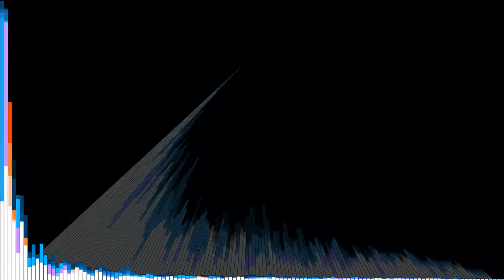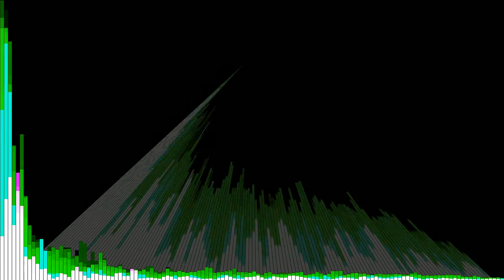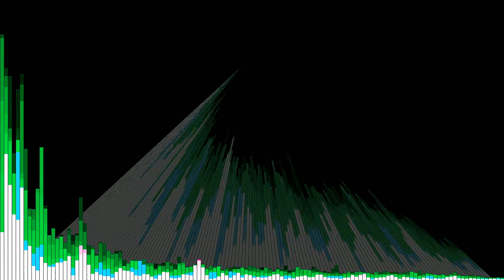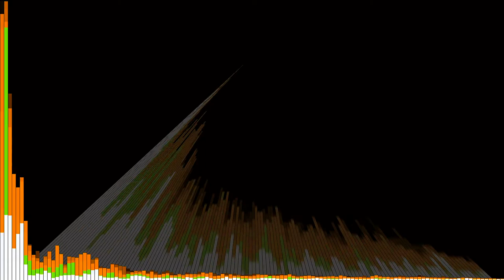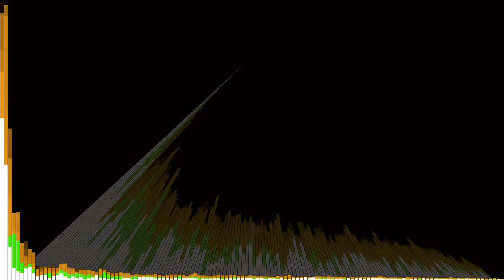Devastation: In deap space only ruin awaits. Dark Space Ambient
Another take on Dark Space Ambient souds scapes.  No attempt at nice sounds here.